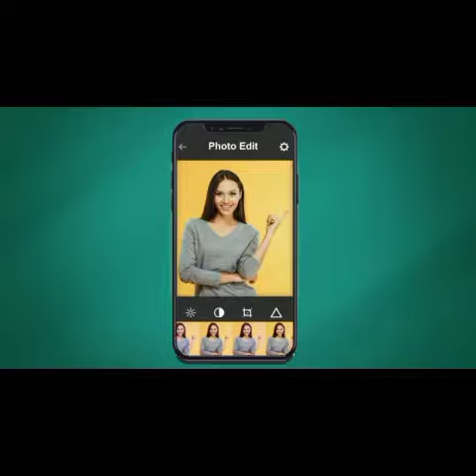Union Minister Anurag Thakur launched a nationwide 'Fit India Freedom Rider Cycle Rally'.